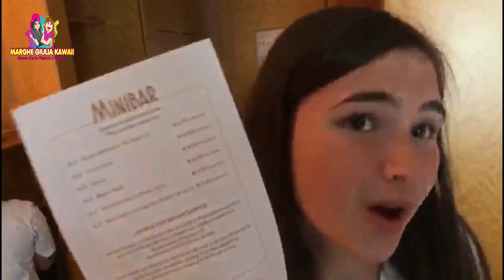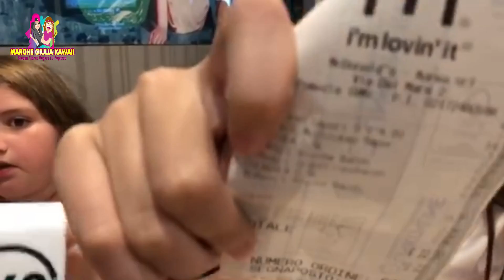COMPLEANNO MARGHE ~ VLOG | 13 ANNI by Marghe Giulia Kawaii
Grazie a tutte voi per gli auguri , i tanti post e bellissimi video su Instagram . MagikFamily avete reso questo giorno speciale in un giorno Magik .. SIETE LA PARTE MIGLIORE DEL NOSTRO CUORE !
Guardate tutto il video per capire cosa si sono inventati per aprire la torta  by Marghe Giulia Kawaii

( MARGHE GIULIA SECONDO CANALE )